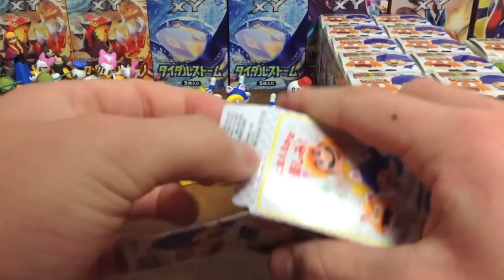【4】スーパーマリオ3D WORLD チョコエッグを３７箱開封してシークレットを狙え！Part 1【オワ吉】